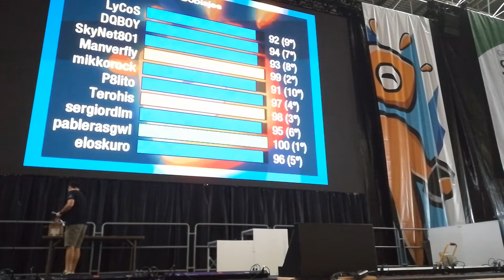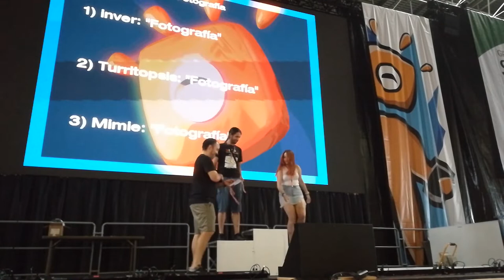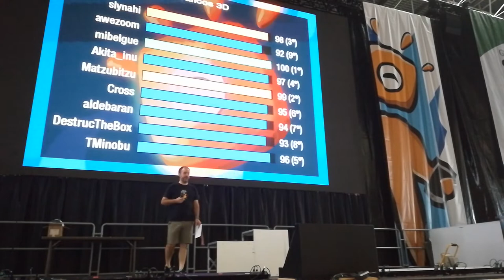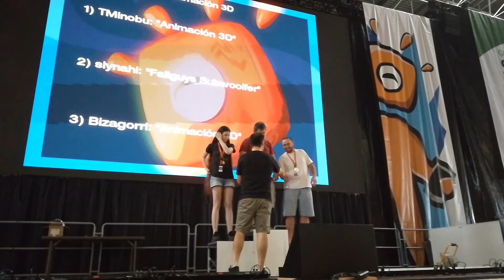03 - Entrega premios EE30 - Arte Digital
03 - Entrega de premios de la Euskal Encounter 30:    Arte Digital